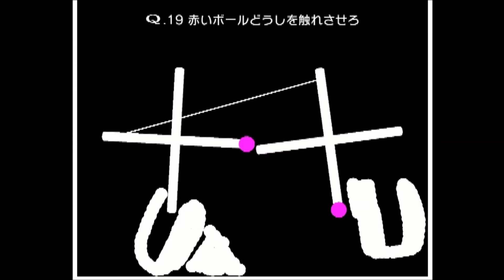Q SENARY STAGE 19 5-stepでの攻略